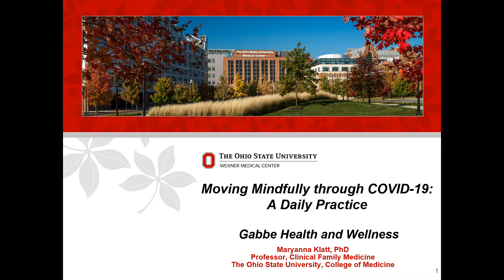Accessing patience with Mindfulness | Ohio State Medical Center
Have a few minutes between tasks today? Refresh your well-being with Dr. Maryanna Klatt, Professor in the Department of Family and Community Medicine, with one of these brief mindfulness practices. Frame the rest of your day with clarity and intention.